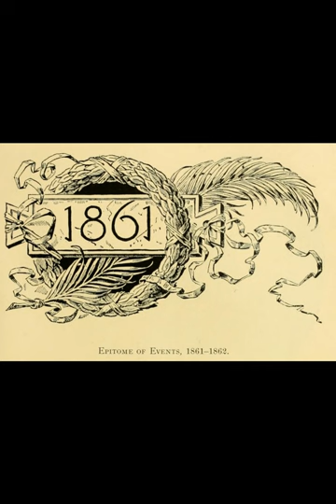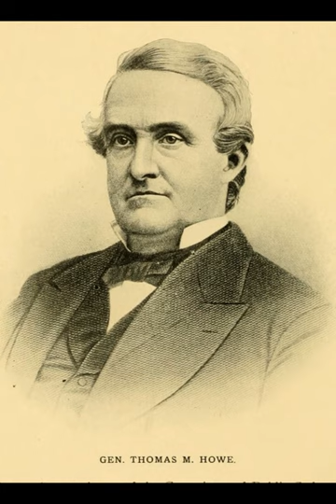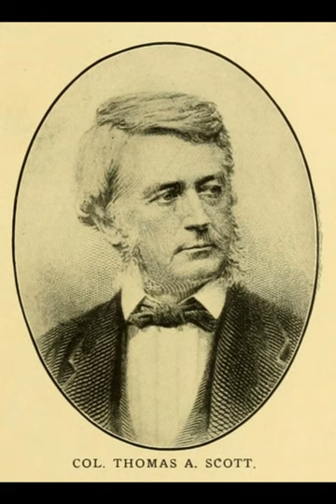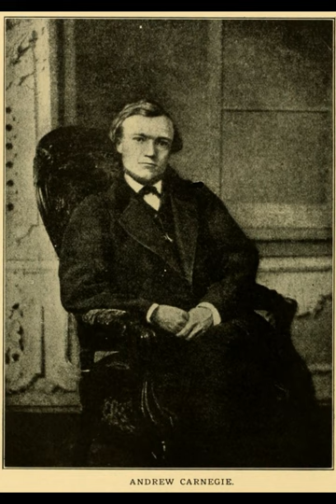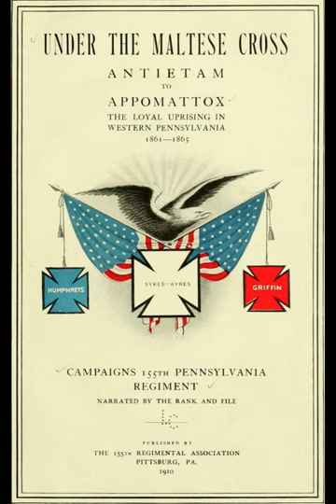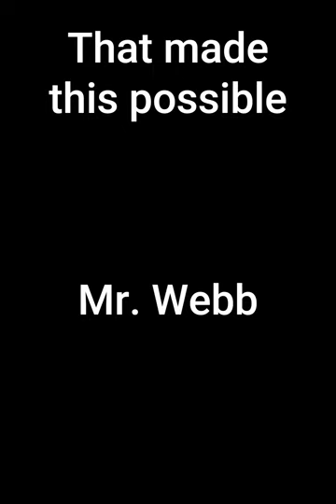Under The Maltese Cross: Epitome of Events, 1861-1863 (P1)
The war breaks out and the citizens of Pennsylvania try and find ways to deal with the Southern Secession.
"Under the Maltese cross, Antietam to Appomattox, the loyal uprising in western Pennsylvania, 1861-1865; campaigns 155th Pennsylvania regiment, narrated by the rank and file."